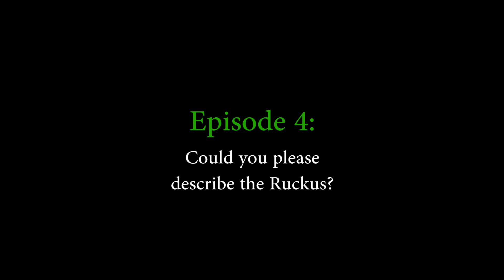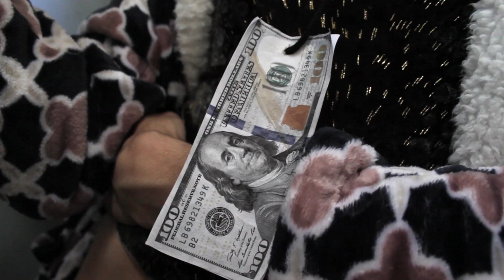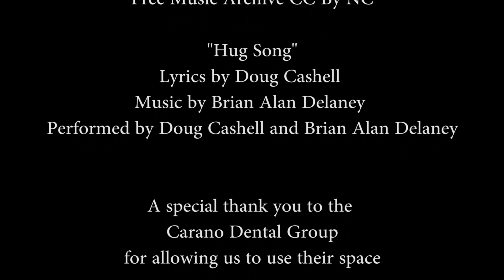After the End | Web Series | Season 1 | Episode 4 (2018)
Ruckus sends Lance, Psychs, and Fish on a mission to lift spirits from his office. The gang continues to be hunted by Ulna, and are also sent a strange new guide by Sarah.

Welcome back Taters! We are excited for you to join us on the next leg of Lance's post apocalyptic journey through the Forefront.

Want to know what happened earlier? Then check out the other episodes listed below :

to stay updated on all of our other exciting projects!

and
for fun behind the scenes content, updates and more!